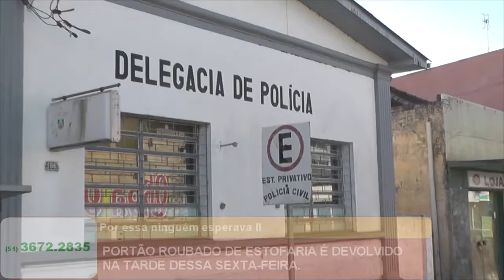PORTÃO ROUBADO DE ESTOFARIA É DEVOLVIDO NA TARDE DESSA SEXTA-FEIRA